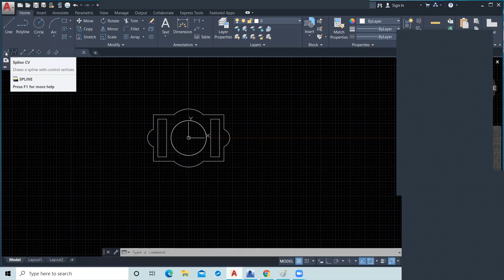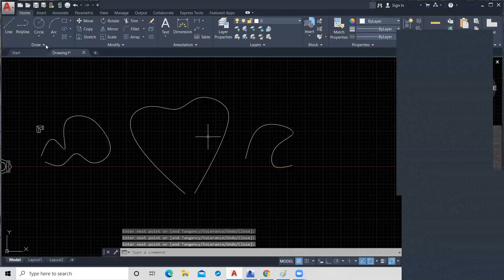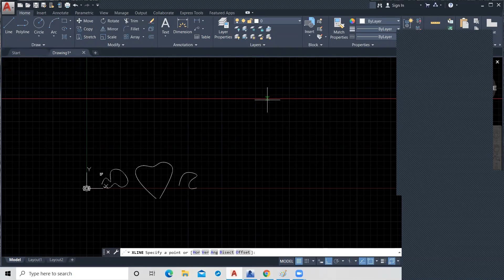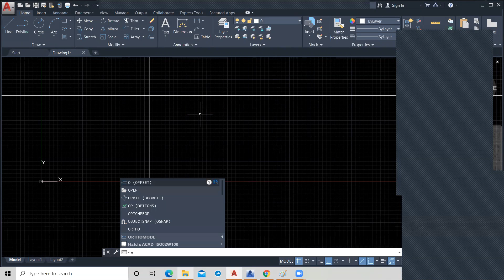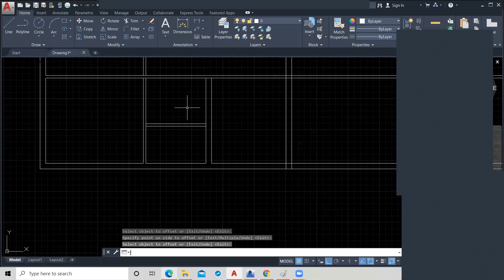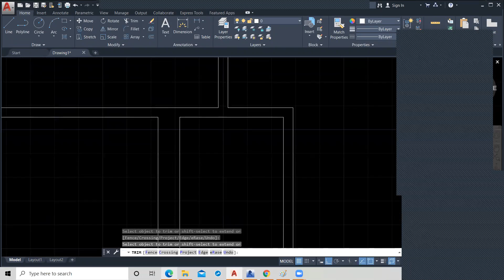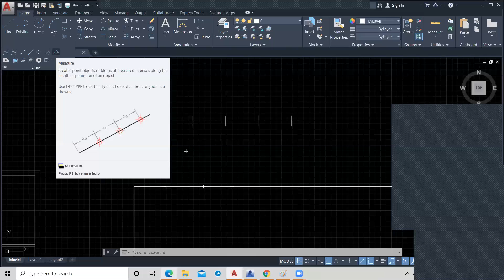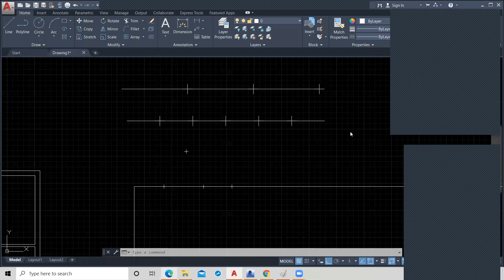Spline, Xline, Ray, Point , Divide, Measure